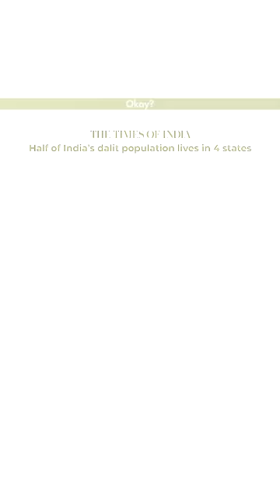अवध ओझा vs मैं